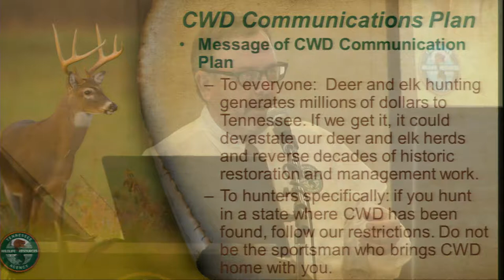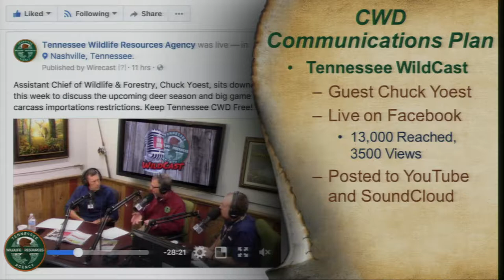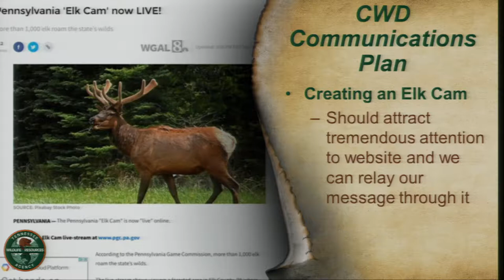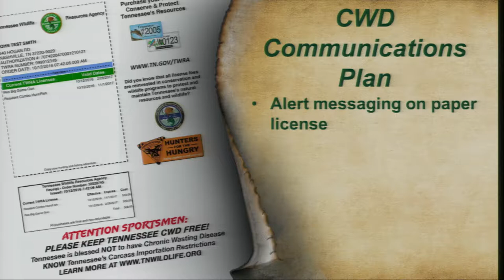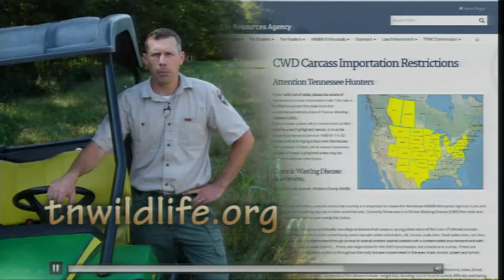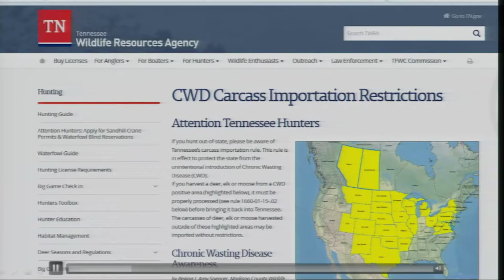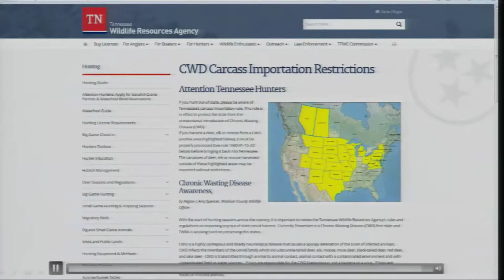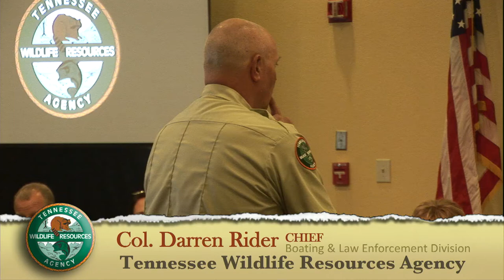TFWC Committee Meeting 092617.2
Wildlife Management Committee - CWD Communication Plan